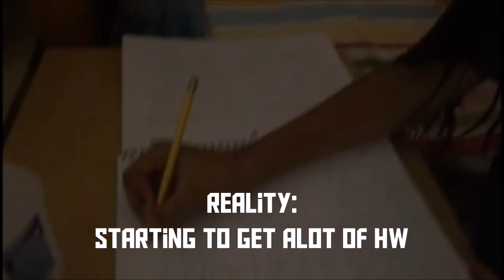Fall! - Expection VS Reality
Fall is the season where we start school but it ain't all that bad.

Snapchat Username: itsjustandreina
Want to play with me?
Game Center: Andreina714
Minecraft: Andreina
PSN: Angie-7
Do you know I have a Gaming Channel?
Legendary Universe Gaming